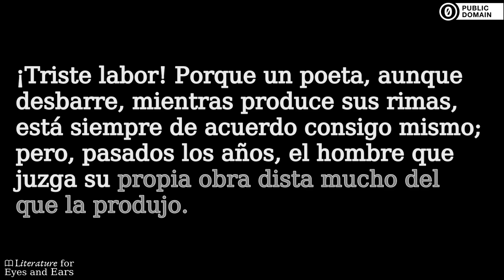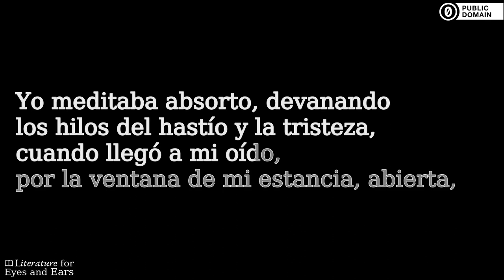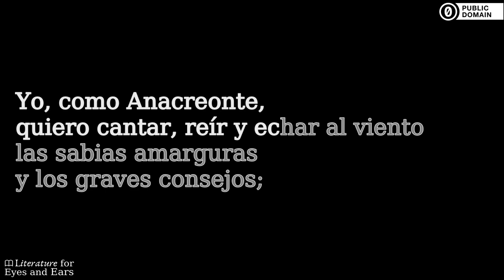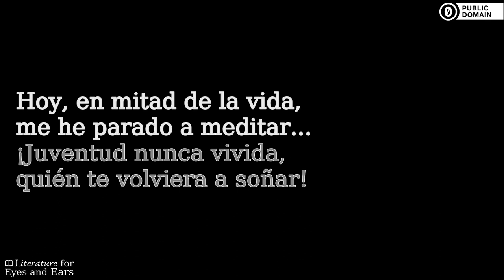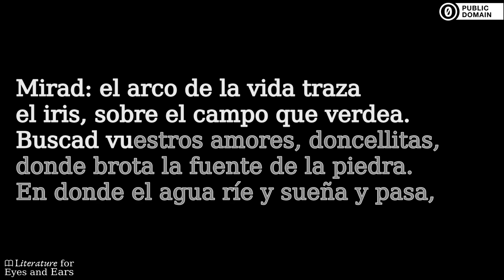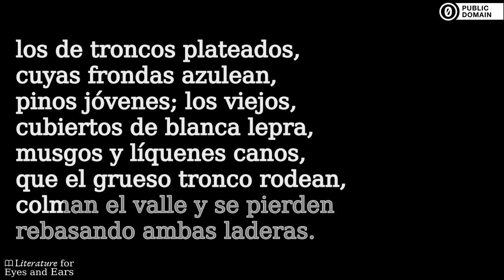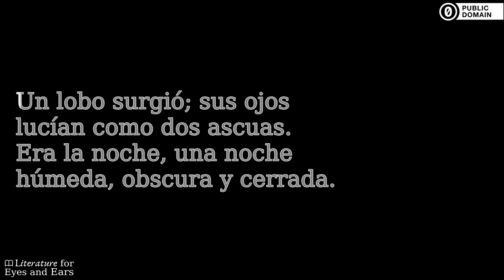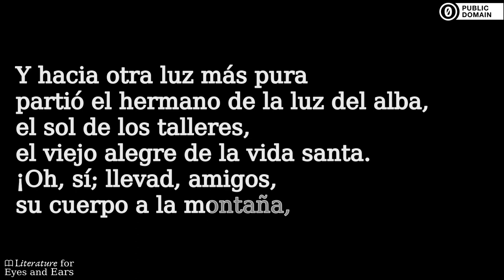Páginas escogidas by Antonio Machado Ruiz | Spanish audiobook | Literature for Eyes and Ears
Practice and perfect your Spanish spelling and pronunciation with this audiobook of Páginas escogidas by Antonio Machado Ruiz. Read and listen at the same time. Use the translated captions if you need help with difficult vocabulary. But don't rely on them too much.

El presente libro es una recopilación de poemas escogidos por el mismo Antonio Machado, autor de los libros "Soledades. Soledades Galerías y Otros Poemas", "Canciones - Humoradas", "Campos de Castilla" y "La Tierra de Alvargonzales". A diferencia de otros poemarios, cada uno de estos libros tiene una esencia distinta, algunos poemas tratan de la patria, otros de la naturaleza e incluso, los últimos resultan ser una historia continua sobre un acontecimiento fatal narrada en versos cortos. Una compilación calificada por el mismo autor como, si no la mejor, al menos las que mejores sentimientos le despertaron en su creación. (Summary by Kendal Rigans)

Sections:
[00:00:00] → Prólogo - Nota Biográfica
[00:05:13] → SOLEDADES: Prólogo - El viajero - La plaza y los naranjos encendidos - En el entierro de un amigo - Recuerdo infantil - Yo voy soñando caminos - Hacia un ocaso radiante
[00:13:47] → Cante Hondo - La calle en sombra - El poeta - Verdes Jardinillos - Del Camino
[00:20:25] → Galerías - Introducción - Sueño Infantil - Campo - Los sueños - Renacimiento
[00:31:21] → CANCIONES HUMORADAS: Abril florecía - De la vida - La noria - Las moscas - Elegía de un madrigal - Acaso ... - Jardín
[00:38:33] → A un naranjo y a un limonero vistos en una tienda de plantas y flores - Hastío - Nevermore - De la vida - Sol de invierno - A un viejo y distinguido señor
[00:43:43] → CAMPOS DE CASTILLA: Prólogo - A orillas del Duero - Por tierras de España
[00:51:40] → El Hospicio - Amanecer de otoño - Noche de verano - Pascua de Resurrección - Campos de Soria - A un olmo seco
[01:00:38] → LA TIERRA DE ALVARGONZÁLEZ: Siendo mozo Alvargonzález - Feliz vivió Alvargonzález - Mucha sangre de Caín - Alvargonzález ya tiene - El sueño - Aquella tarde... - Otros días - Castigo
[01:10:09] → El viajero - El indiano - La casa - La tierra - Los asesinos
[01:21:07] → PROVERBIOS Y CANTARES - Viaje - Mariposa de la sierra - Las encinas
[01:29:38] → Retrato - A Don Miguel de Unamuno - A Don Francisco Giner de los Ríos